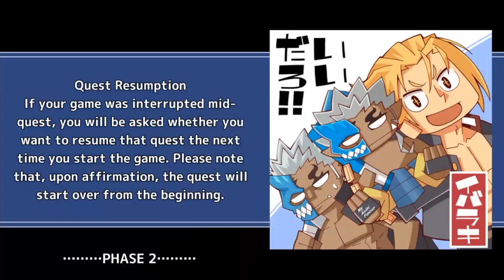ULTIMATE WEAPON ACTIVATED - Chapter 11 - Part 4 - Tokyo Afterschool Summoners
A cataclysm delivered from the heavens disrupts Kabukicho. Meanwhile, Daikoku's apparent intentions grow murkier.

0:00 Start!

Quests
0:02 Ultimate Weapon Activated 1
19:53 Ultimate Weapon Activated 2 / Before Battle
34:04 Ultimate Weapon Activated 2 / Battle
36:23 Ultimate Weapon Activated 3

Main Quest: Chapter 11: Warmongers -The Moonlit War- (インベイダーズ ～序曲～ -革命の完全情報遊戯（ゲーム）-)